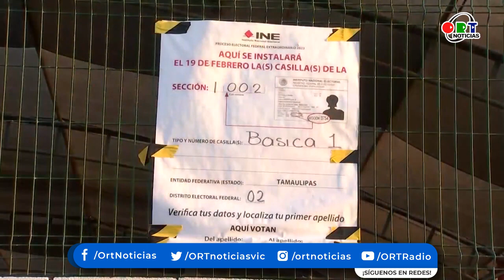El problema no es llegar.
El editorial por: Claudia Vázquez
11 de diciembre del 2023